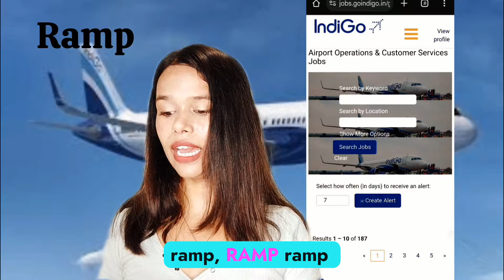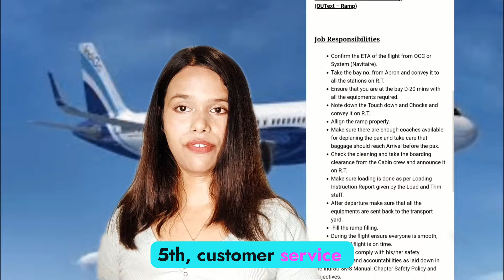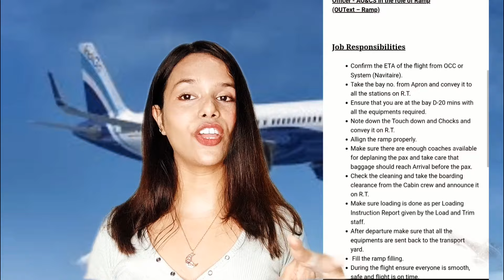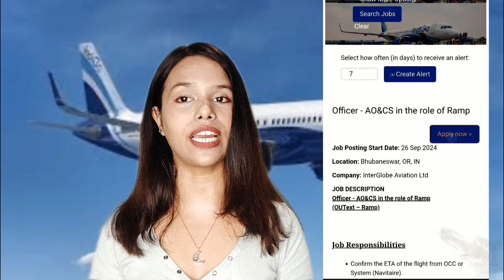Indigo Ground Staff Jobs | Latest Airport Jobs for Freshers | Male & Female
Priya ifly is here to support you in your career journey.

Let's take off this exciting career exploration together! 🚀✈️groundstaff

IndiGo
airline jobs
airport crew
airport jobs
ground staff
ground staff interview
ground staff jobs
indigo aocs interview
indigo careers form fill up
indigo hiring
indigo interview
jobs in airport
security officer
airport jobs
airport job
how to get job in airport
how to get airport job in nepal
how to get airport job
airport job in nepal
how to get a airport job in tamil
how to get job in airport in malayalam
airport jobs in tamil
एयरपोर्ट पर कैसे मिलती है नौकरी | Airport Job 2024 | How to Get Job in Airport ? | Salary ?
vacancy 2024,airport jobs indigo vacancies indigo airline video indigo flight ticket indigo jobs airport Jobs in india airline jobs